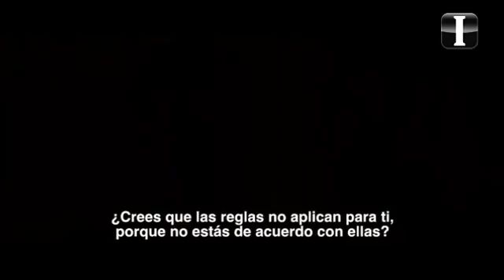Estrenos de cine del segundo fin de semana de Mayo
Checa la Cartelera INFORMADOR, con los estrenos de las películas más esperadas de la semana.